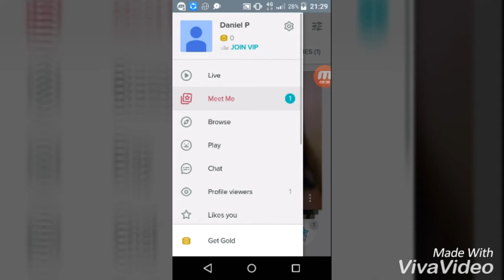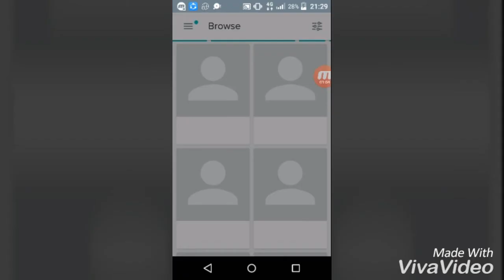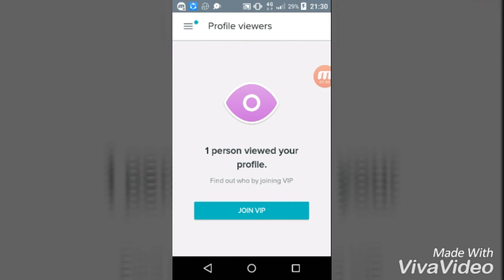Hirap ka ba manligaw?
This video is about the Tagged application. Greg Tseng co-founded Tagged in October 2004 and has served as CEO since its inception. He has been a driving force in creating Tagged with his partner, co-founder and long-time friend, Johann Schleier-Smith. Tagged enables anyone to meet and socialize with new people. With over 100 million members in 220 countries, Tagged has established the category of social discovery. Greg went to Harvard College and pursued a Ph.D. in Physics at Stanford before leaving to launch Tagged.

PS. We are not paid by any organization to do and present this video. We hope you enjoy. Thank you!☺